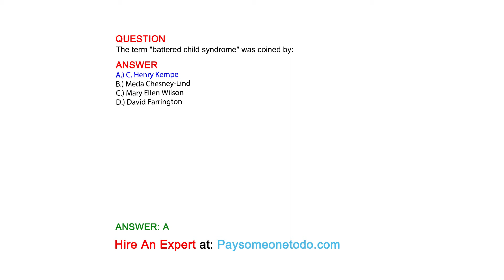The term "battered child syndrome" was coined by:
QUESTION

ANSWER
A.) C. Henry Kempe
B.) Meda Chesney-Lind
C.) Mary Ellen Wilson
D.) David Farrington